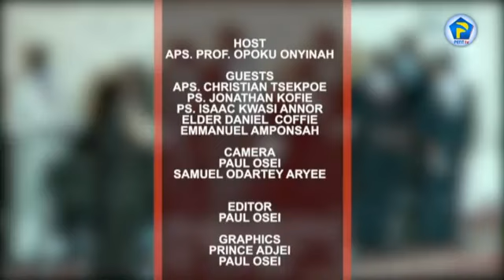Assumptions Of Witchcraft - Apostle Prof Opoku Onyinah 26.12.2020